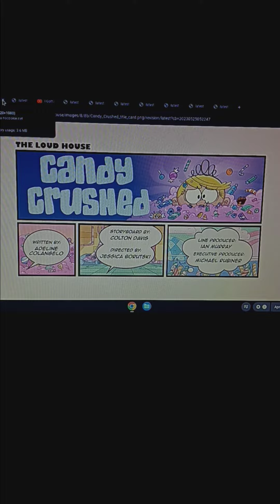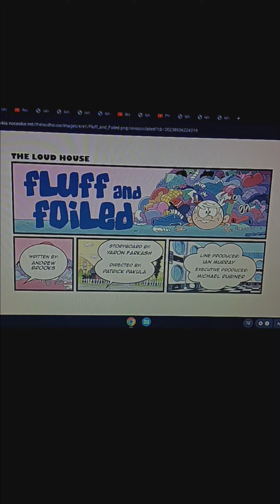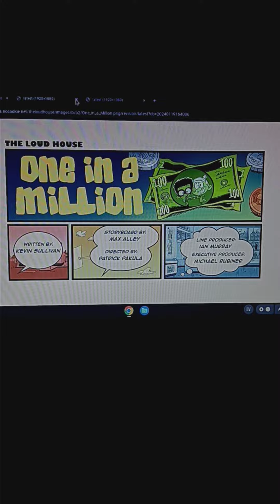TLH Comics of 2023-2024 Anniversary